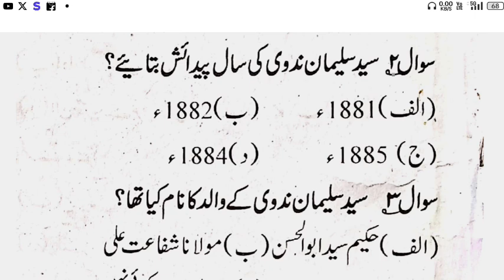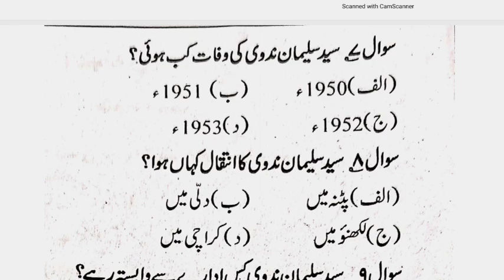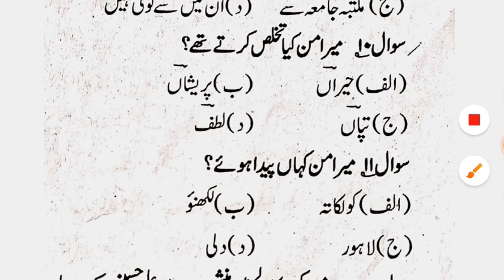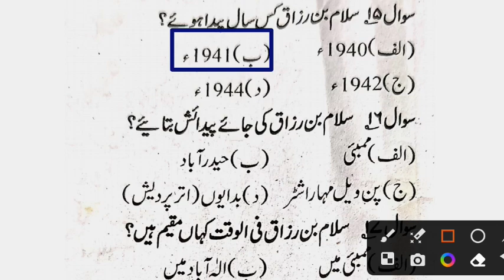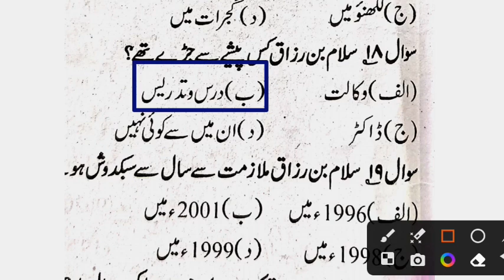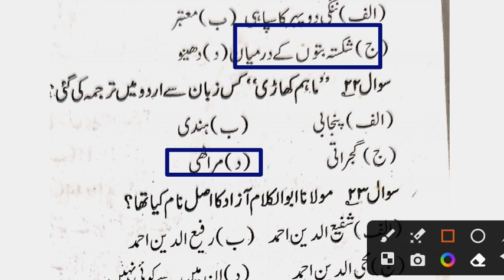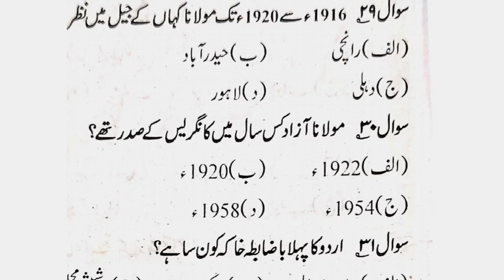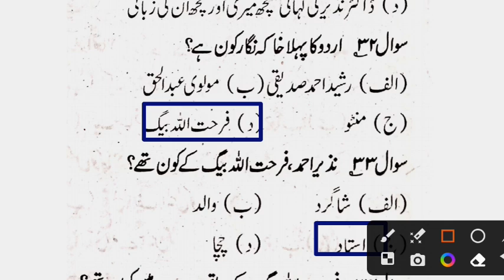Maulvi Exam 2024 | Maulvi Exam 2024 Urdu Question Answer | Maolvi Urdu Objective Question